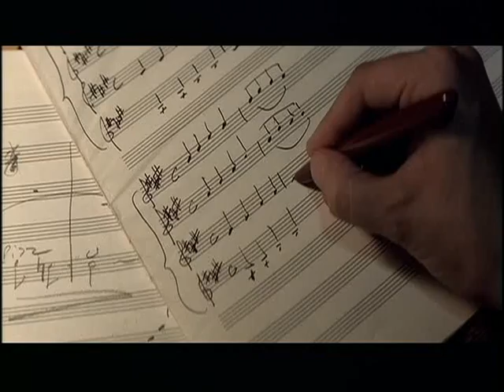A Voz do Coração - (Dublado)